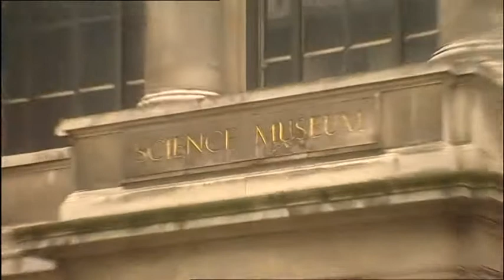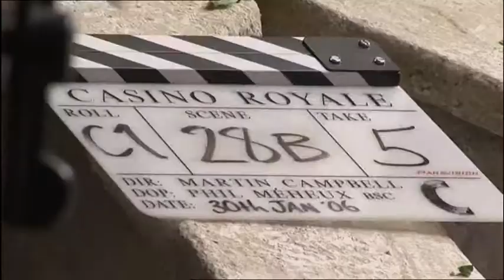BBC1 Film 2006 With Jonathan Ross James Bond Daniel Craig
Visit to the set of James Bond and interview with Daniel Craig.

00:00 - Film 2006
04:53 - Movie News
05:54 - Movie News
07:08 - Shooting Dogs
08:19 - The White Countess
12:57 - Firewall with Harrison Ford
14:13 - James Bond
21:08 - Outro

From Topfield recorder.